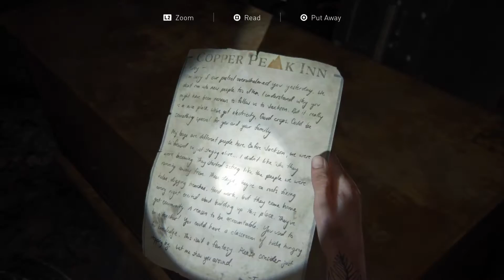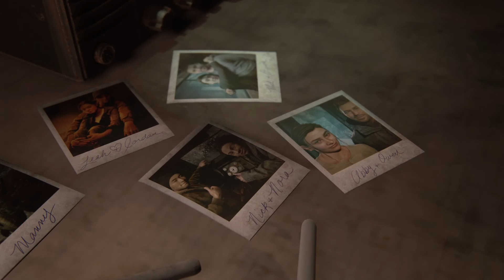The Last of Us Part 2 Episode 14 "The Search for Guitar Strings"